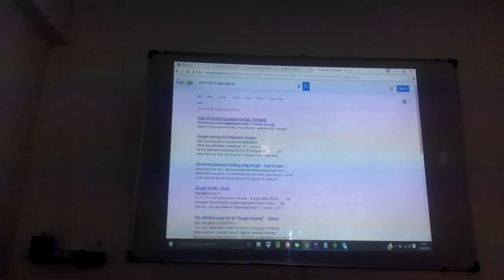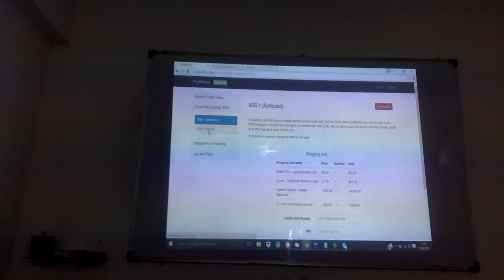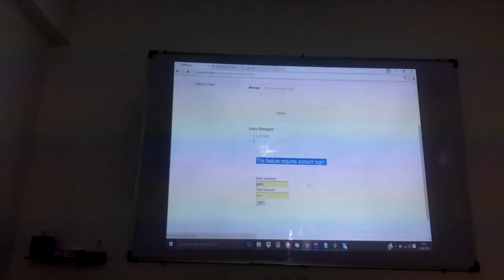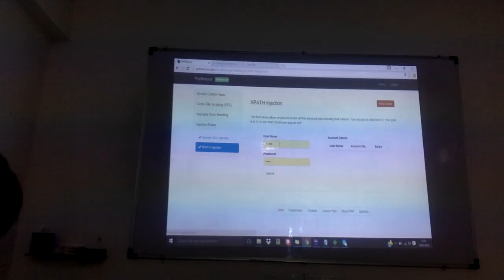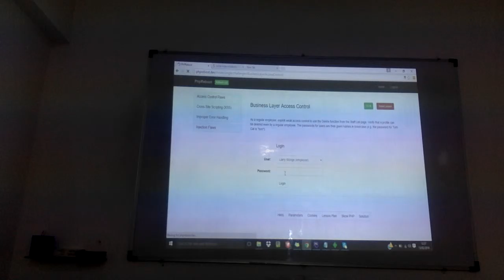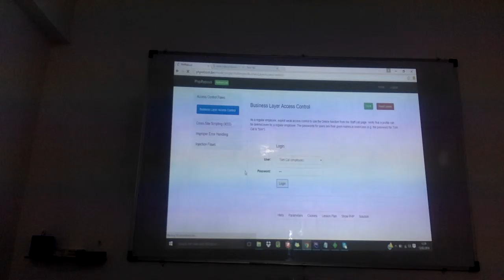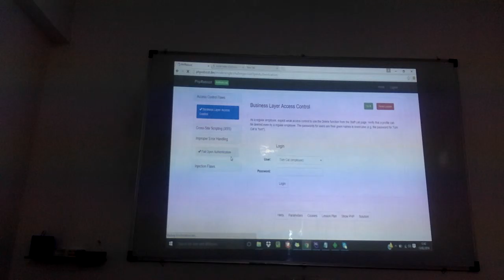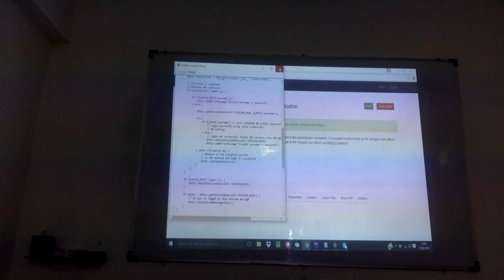Web Application Security demo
Web Application Security demo by Mayur Gaud, during PHP Reboot bimonthly meetup on 13th February 2016.